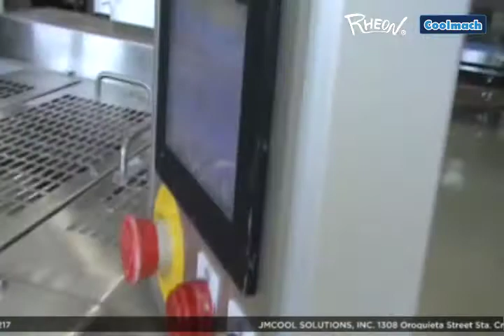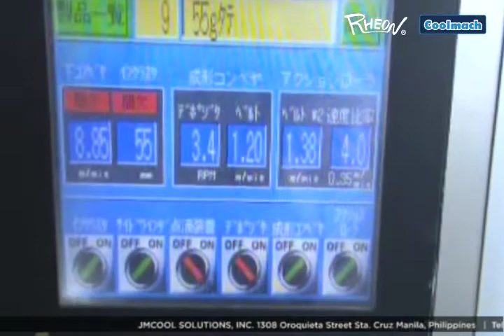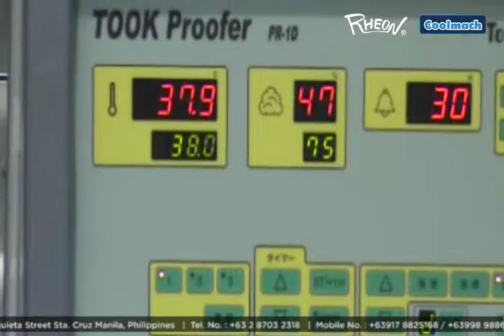Rheon Compact AD Pandesal